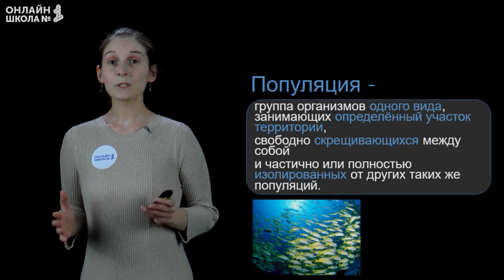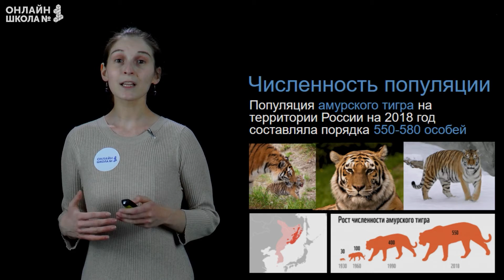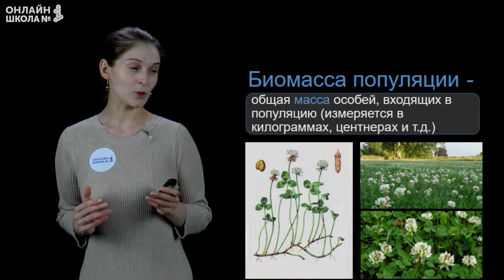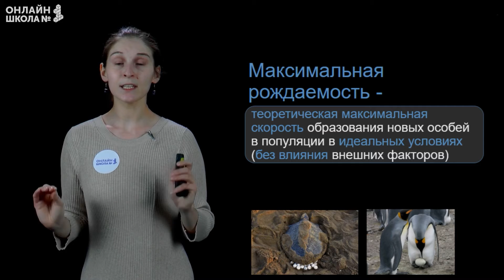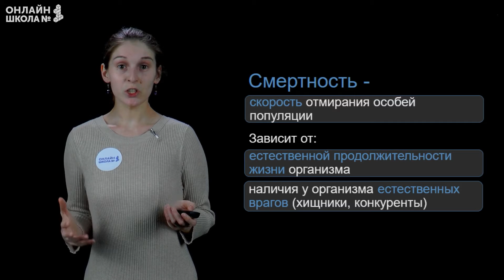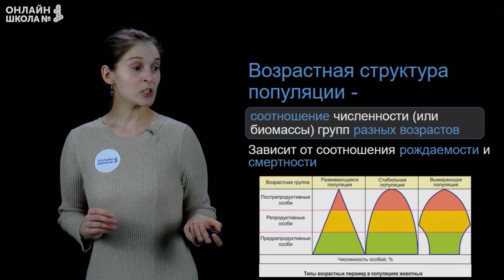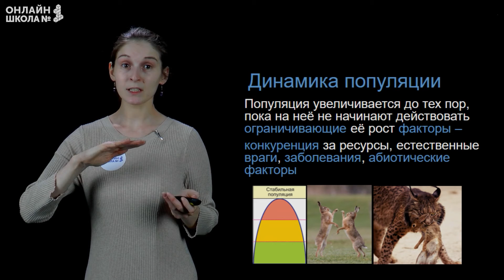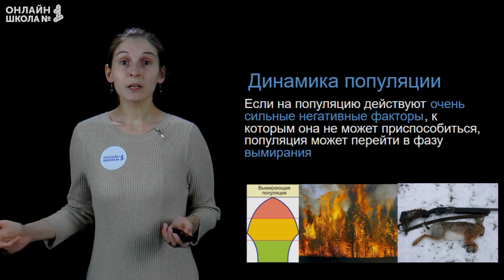Основные экологические характеристики популяции. Видеоурок 21. Биология 11 класс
Тема сегодняшнего урока: «Основные экологические характеристики популяции. Динамика популяции».

📌Содержание:
0:00 Популяция
1:14 Значение популяции в экологии
1:43 Основные количественные характеристики популяций
2:00 Обилие
6:55 Рождаемость
9:44 Смертность
10:40 Возрастная структура популяции
12:10 Динамика популяции

👉 Следующий урок:
Экологические сообщества